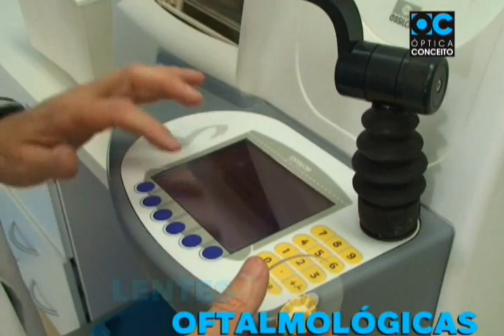TV Botafogo - Edição#36 - 10/02/2014